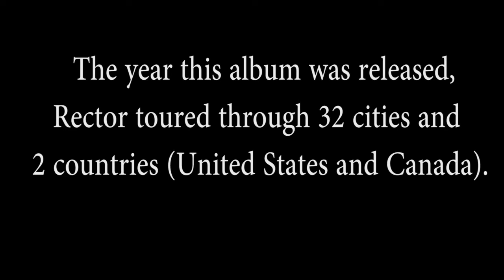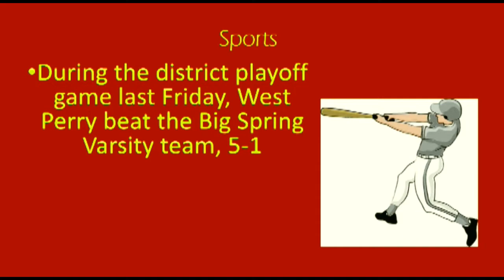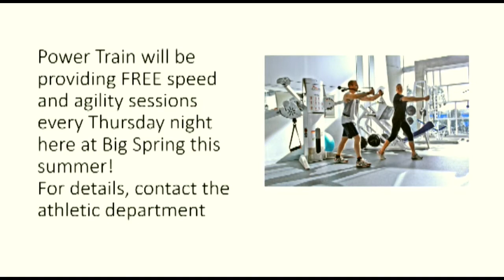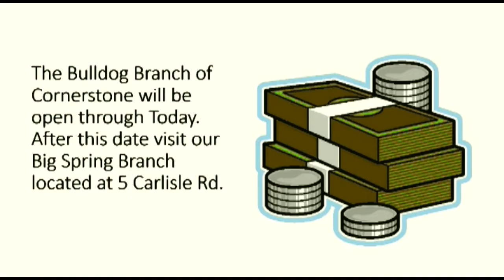Channel 3, May 30 2017 last one